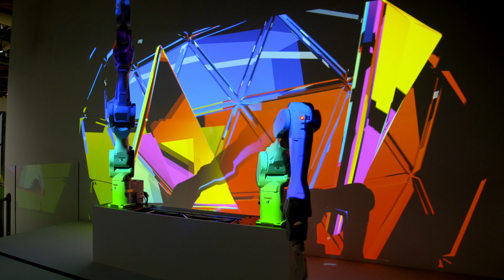踊る、エプソンロボット！！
2017年3月にドイツで開催されたCeBIT※で披露された、エプソンの6軸ロボットが踊るショーです。エプソンのプロジェクターによって明るく色鮮やかに彩られながら、さまざまな曲調に合わせて踊るロボットは多くのお客さまに大変好評でした。是非ご覧ください。

※ドイツのハノーバーで3月20日から24日にかけて開催された、世界最大級の国際情報通信技術見本市